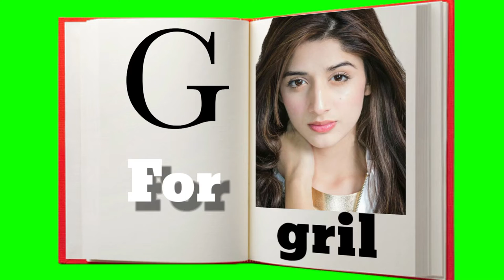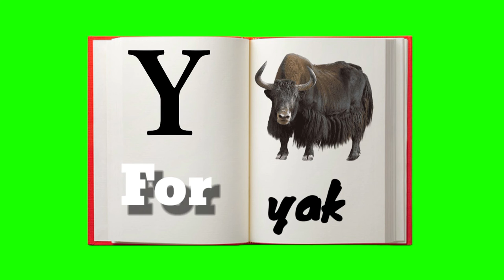AToZ Alphabet /ABC Alphabet Alphabet a to z aforairplanes bforbas no copyright free download video